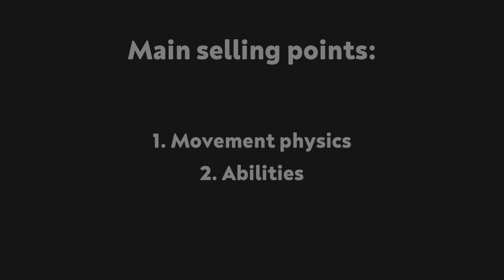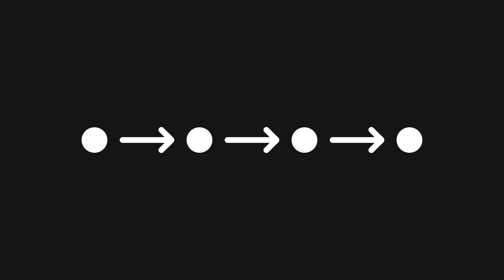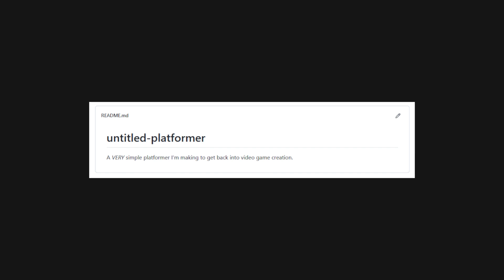Momentum - My Second Video Game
Since I've been coming up on two years since I released a video game, I was kind of getting sick of not putting anything out there. So, I decided to make a simple platformer game to ease back into game development. As with a lot of my projects, things got a little out of control, and I ended up with more content in the game than I originally planned. But enough rambling, I'm proud to release Momentum, my platformer game made with my own custom Python engine.

Note: Itch.io won't let me set the default payment to $0.00, so just be aware of the fact that no payment is required to download the game.

• (0:01 - 1:13) Momentum OST - Macro-theme (Unused)
• (1:14 - 3:48) Momentum OST - Frozen in Time
• (3:49 - 5:24) Momentum OST - Seaside
• (Outro) Momentum OST - Upside Down

* All songs by Caiden :)

SOFTWARE:
• Programming: Sublime Text/Python 3.9